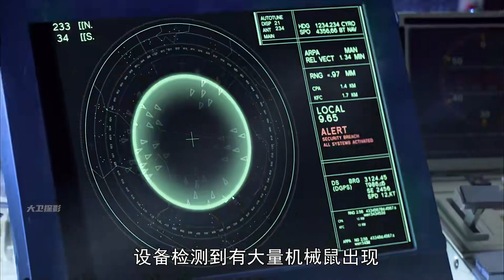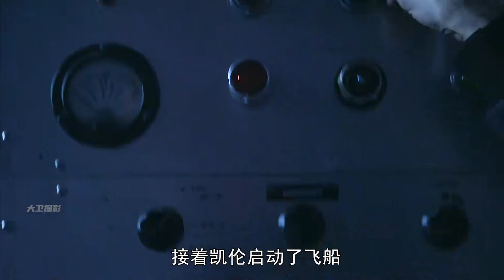人類前往天狼星6B救援 無意中喚醒休眠中的外星生物